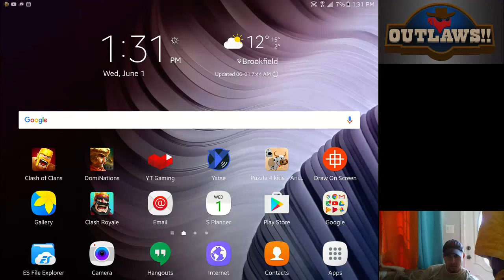DomiNations War Attack 1.1 [reset] -- Christopher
I was fortunate to not have a howitzer pop out of the TC, really need to work on my quick victories. no more wall sappers, they are not bright enough to run in my crew.

Outlaws!!